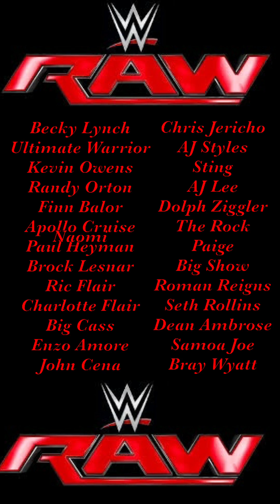WWE action figure draft Raw vs. Smackdown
Me and weston doing a action figure draft. Weston is Smackdown Live and I am Monday Night Raw. Superstars AJ Styles, Nakamuru, Bullet Club, Cena and a whole lot more !!